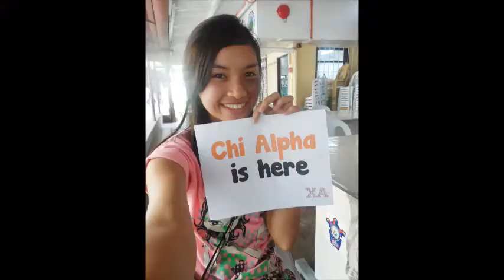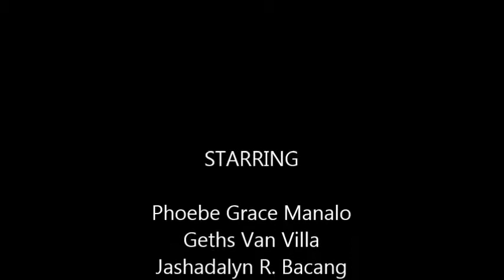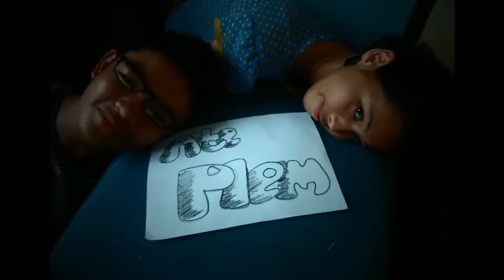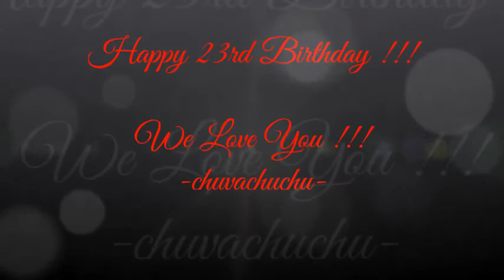HAPPY BIRTHDAY ATE PLEM :) (2)